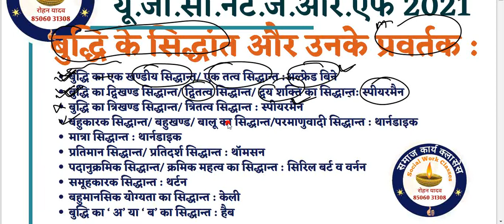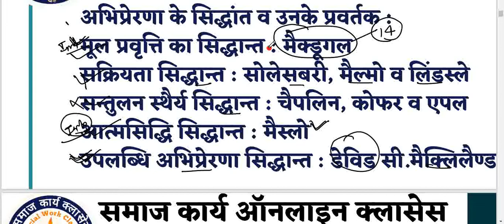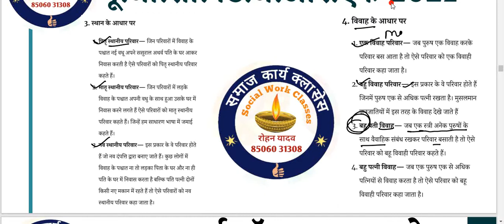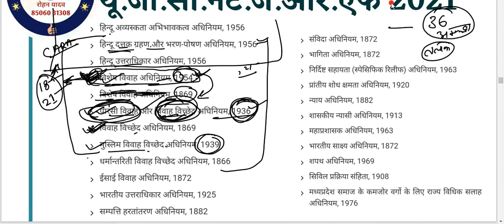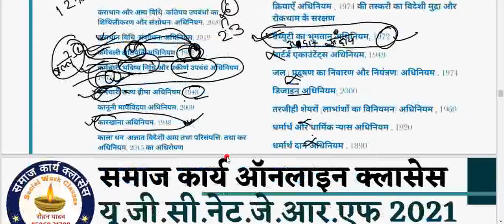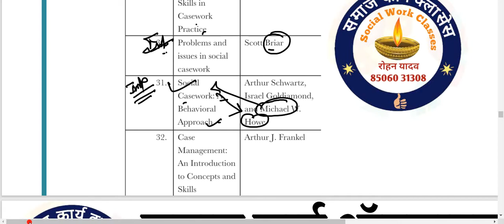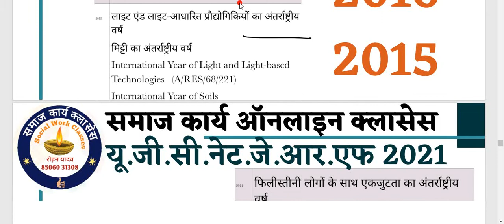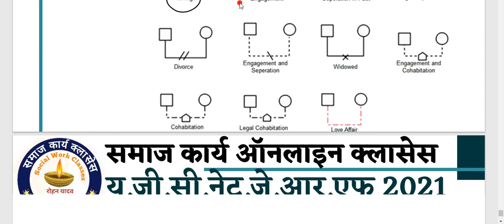समाज कार्य का बेसिक कॉन्सेप्ट यहां से आपको मिलेंगे 20 नंबर social work class most important topic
समाज कार्य
ऑनलाइन क्लासेस

Online Classes-
MPPSC,UPPSC,NET-JRF
(SOCIAL WORK)

CLASSES TIME 👇🏻👇🏻
MPPSC-: 6-7PM(SOCIAL WORK)
NET JRF 8-9PM SOCIAL WORK
DSSSB SPECIAL EDUCATION
4-5PM